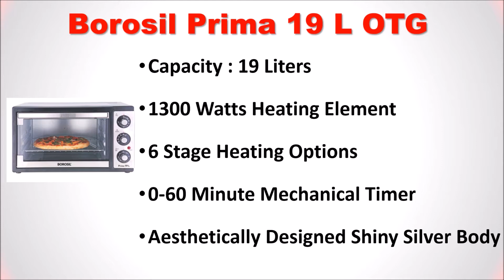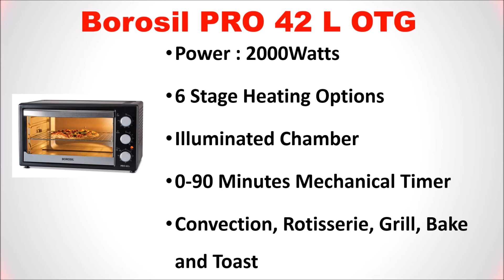Best Borosil OTG India 2020 | Which is BEST OTG in India? | बोरोसिल ओटीजी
Best Borosil OTG India

List of Top 5 Best Borosil OTG:

1. Borosil PRO 42 L OTG

2. Borosil - Prima 30 L OTG

3. Borosil PRO 19 L OTG

4. Borosil Prima 10 L OTG

Looking to buy a Best Borosil OTG in India then here is the list of Top 4 Borosil OTG.
Follow us on::

Which is best OTG in India?